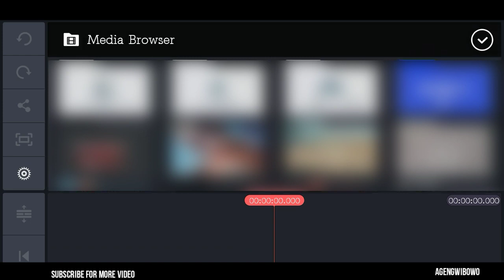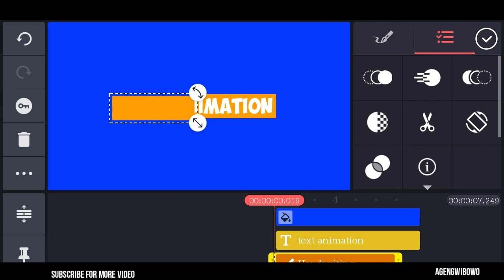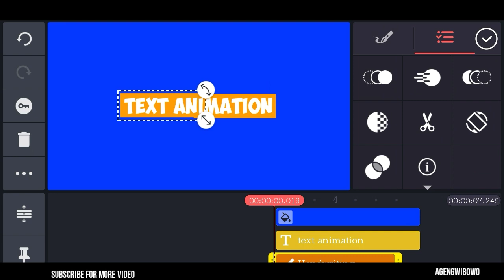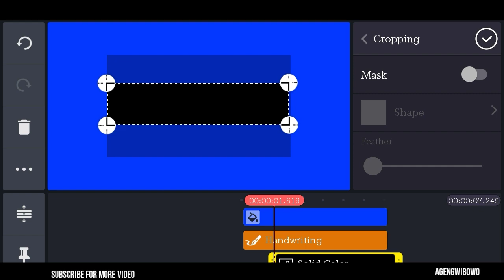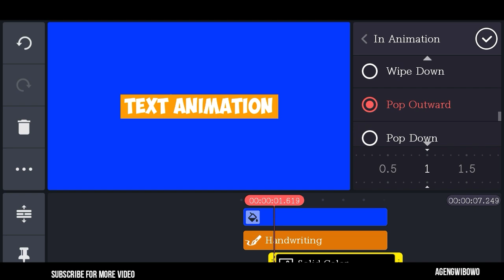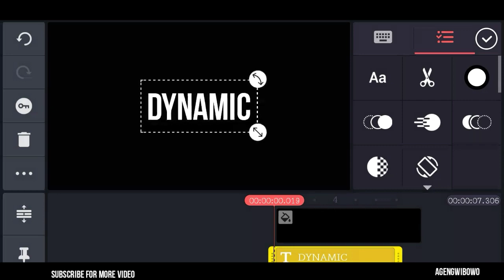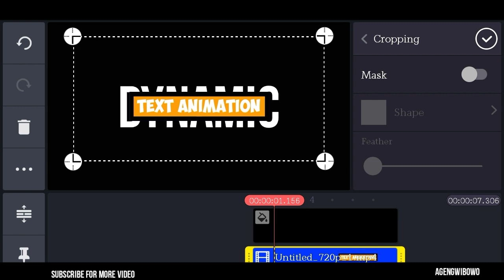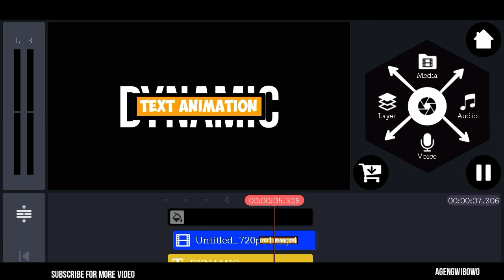Kinemaster Text Effects | Dynamic and Smooth Text Intro in Kinemaster | Kinemaster Tutorial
Hi guys welcome back I'm agengwibowo, in this video I'm gonna be showing you how to create video text effects Dynamic Smooth intro in Kinemaster , so watching this video until end and I hope you can do this tutorial thank you for watching and see you on the next video 😊